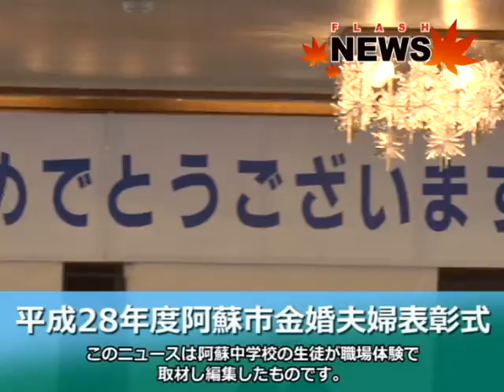平成28年度阿蘇市金婚夫婦表彰式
阿蘇市金婚夫婦表彰式が行われ、職場体験の中学生が取材しました1